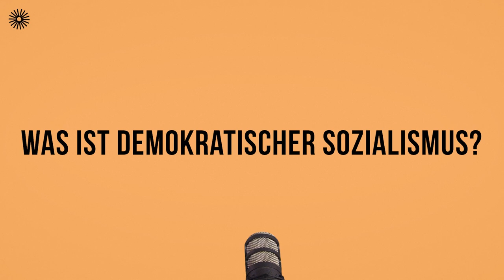Was ist demokratischer Sozialismus? | Future Histories Kurzvideo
...und auf allen großen Podcast Plattformen.

Future Histories – der Podcast zur Erweiterung unserer Vorstellung von Zukunft – von und mit Jan Groos.